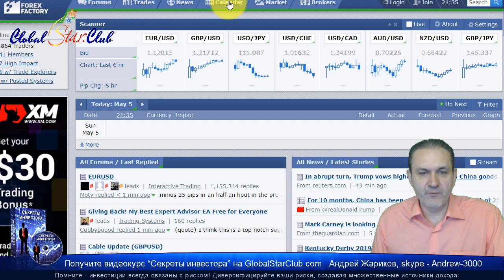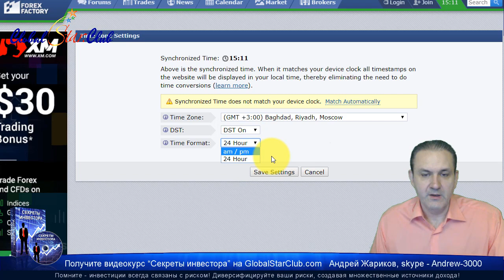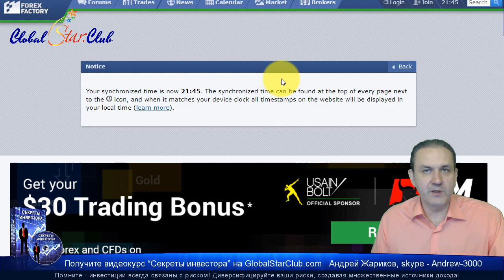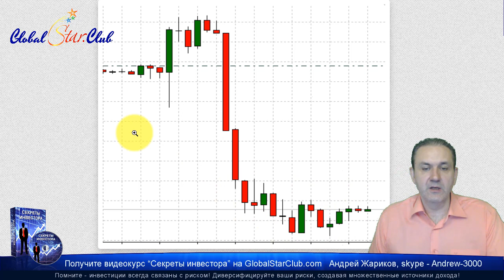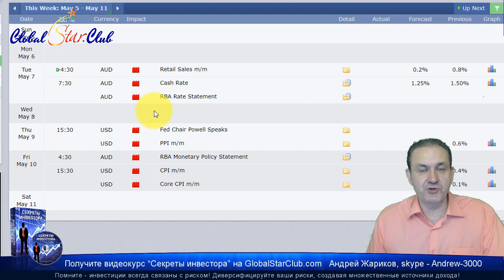Как отслеживать важные новости на форексе?